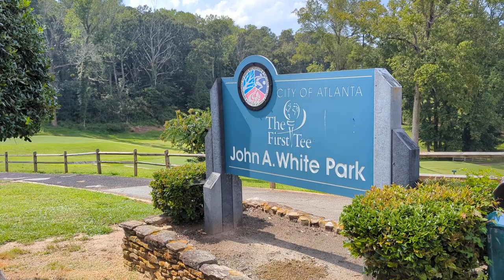2023-09-12 John A White golf clubhouse